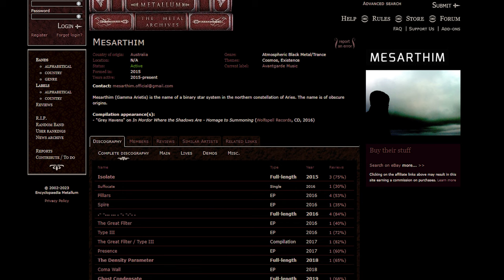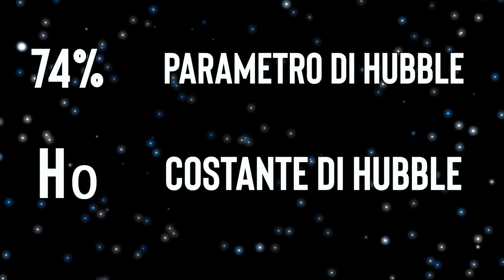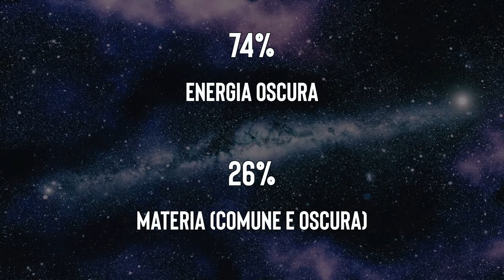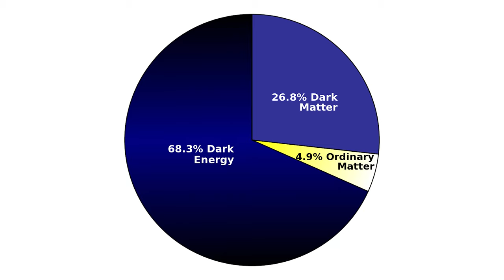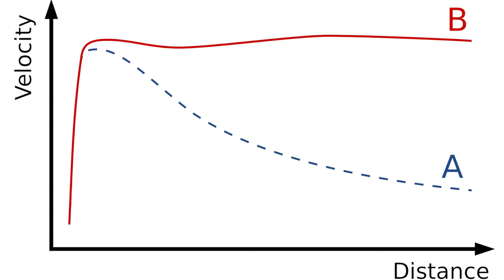La nascita dell'universo nel BLACK METAL - The Density Parameter (Mesarthim)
Density parameter dei Mesarthim, duo australiano "Cosmic atmospheric black metal" ci racconta la nascita dell'universo in chiave BLACK METAL!

I Mesarthim con questo album uscito nel 2018 ci spiegano in modo scientifico e tecnico la nascita e l'evoluzione dell'universo con un sound fresco e moderno che non centra quasi niente con il black metal.

Sono molto presenti sintetizzatori e musica elettronica fusionati ad un black metal moderno!

In questo video vi spiegherò cosa si nasconde dietro i titoli delle canzoni di questo album (dato che i testi non si trovano)
Si andranno a snocciolare questioni come il parametro di densità dell'universo, frammentazione, collasso gravitazionale, trasparenza, materia ed energia oscura, ricombinazione ecc...

Tracklist dell'album:

Ω
Collapse
Transparency
74%
Recombination
Fragmenting